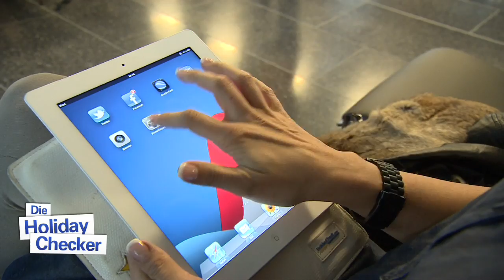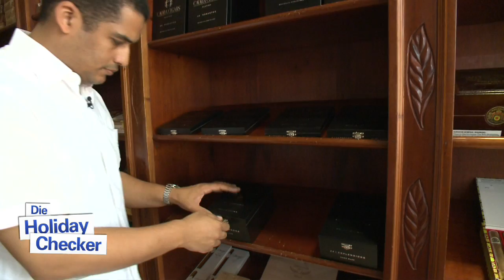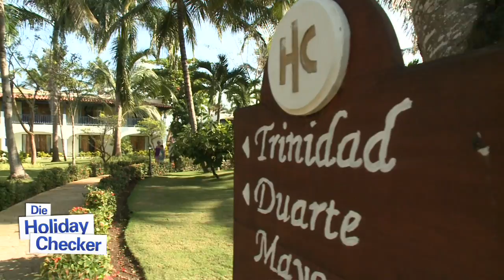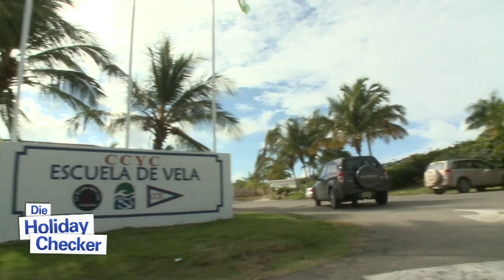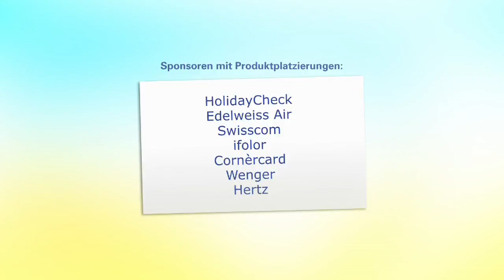Die HolidayChecker in der Dominikanischen Republik - Folge 7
In der Dominikanischen Republik geht es für die HolidayChecker Tanja Gutmann und Nina Heinemann heiß her, aber damit sind nicht nur die Temperaturen gemeint ;-)